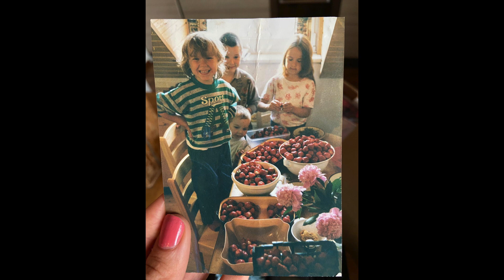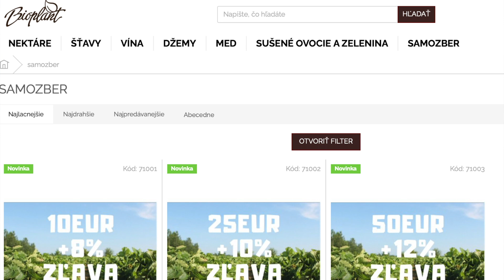Jahodové poukážky na boj proti mrazu 2021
Zakúpte si prosím poukážku na samozber jahôd vopred a pomôžte nám tak ochrániť jahodové pole pred jarnými mrazmi. K poukážke na poli získate pri platení ešte dodatočnú zľavu. Stačí sa preukázať dokladom o zaplatení objednávky. Predpokladaná cena za kg jahôd v roku 2021 bez poukážky bude 2,5€/kg. Samozber bude predbežne otvorený od 25. mája do 25. júna v závislosti od počasia. Sledujte pre detailné info. Ďakujeme!